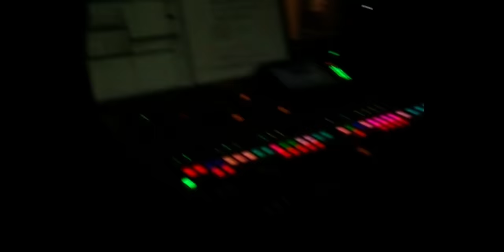TAEYO / RUNNIN' (Prod. CELSIOR COUPE) Music Video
TAEYO - RUNNIN'
Lyrics : TAEYO
Produced by CELSIOR COUPE

Creative Director: Leo Youlagi / Shunsuke Nakamura(expzr) / Takashi Tokoro
Director: Leo Youlagi
Director of Photography: Shunsuke Nakamura(expzr)
Assistant Director: Shotaro Ito(SKID)
Stylist: Shunjiro Kudo
Producer: Takashi Tokoro
Edit: Leo Youlagi
Colorlist: Shunsuke Nakamura(expzr)

【Release Info】
■Digital Single「RUNNIN'」
1. RUNNIN' (Prod. by CELSIOR COUPE)
2. I REMEMBER NATIVE AZURE (Prod. by Droittte)

「RUNNIN'」

溶かしてくね
飛ばしてくれ
どうしたんだ、ねえ
ほっといてくれ
まさか
こうなる俺
誰もいねえ
見えた系and
混ざるbrain
後ろに乗りな
I'm fuckin ノリyeah
後ろに乗りな
冗談じゃねえから
壊す例
俺TOPBOY yeah
I'm TOPBOY yeah

俺は置いてきた 置いてきた
形なる前に置いてきた
聴きたくない 聴きたくない
今は俺以外聴きたくない
satisfaction お前はfashion
pay attention 抑えないtension
ずっとmy show 心内緒
越える万象
あり得ないくらい 止まらないcry
誰かでいたいならもうやめな
誰か見たいなら俺を見な
utopiaに咲かないanemone
なんか光る光、あれ俺。
海になりそう それが理想
I don't need anything 何も要らない

溶かしてくね
飛ばしてくれ
ほっといてくれ
まさか
こうなる俺
誰もいねえ
見えた系and
混ざるbrain
後ろに乗りな
後ろに乗りな
壊す例
俺TOPBOY yeah
I'm TOPBOY yeah

広げるimage超宇宙
手にある星は無数
never ever 我に夢中
早くなるも分かる
俺に成りたいと気づき涙
pureでありたいとか尊敬とか
本当を歌う 本当をやる

溶かしてくね
飛ばしてくれ
ほっといてくれ
まさか
こうなる俺
誰もいねえ
見えた系and
混ざるbrain
後ろに乗りな
後ろに乗りな
壊す例
俺TOPBOY yeah
I'm TOPBOY yeah

■1stアルバム「Pale Blue Dot」
発売日: 2021年9月15日(水)
PCCA.06059 / 税込3,520円
収録内容: 「RUNNIN'」含む全13曲入り
CD封入特典: オリジナルフレグランスカード、オンラインライブ視聴シリアルコード

■PCSC限定商品「Pale Blue Dot」オリジナルグッズ付き
オリジナルオードトワレ(50ml)、フォトブック付き
SCCA.00121 / 税込11,000円